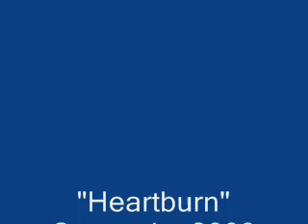Heartburn- Jim Denman/ Tony Wray/ Tim Crouch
Song written by Jim Denman about the "Road to Emmaus" account in Luke 24:13-32.